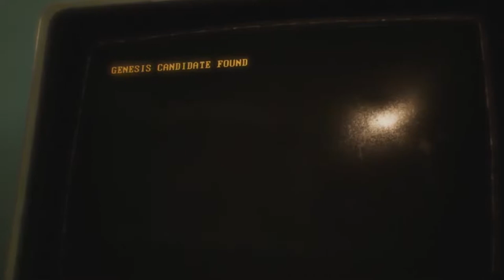Genesis Alpha One - Trailer